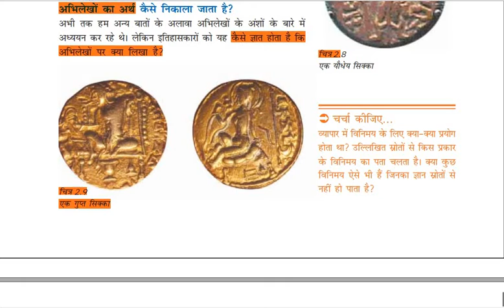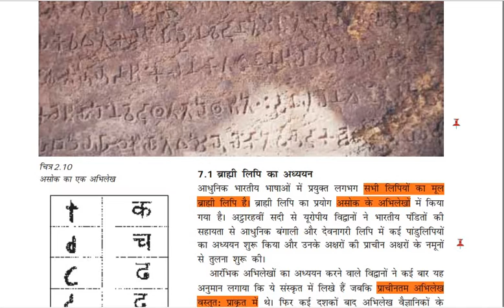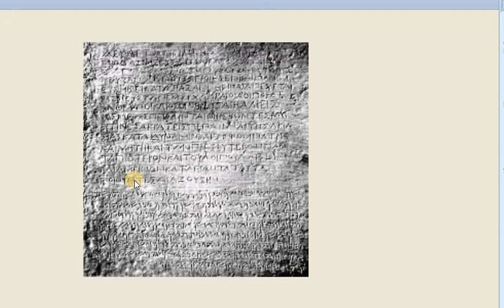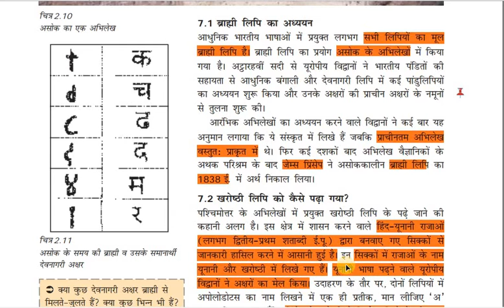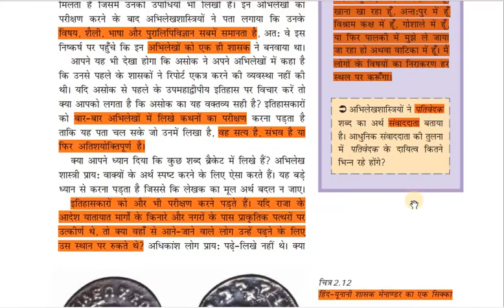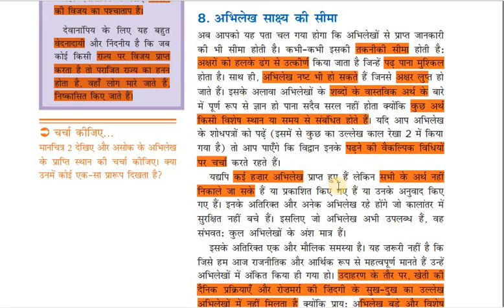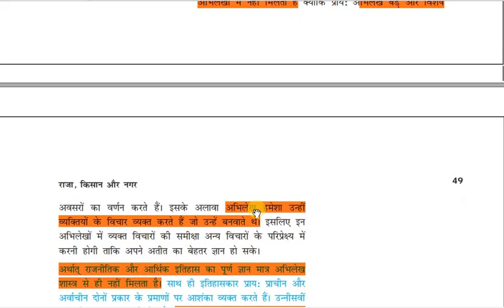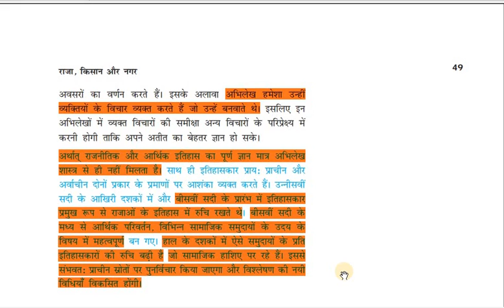NCERT HISTORY CLASS 12 CHAPTER 2 PART 5 | Ashoka's Edicts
NCERT HISTORY CLASS 12 PART 5 | Ashoka Edicts| Ashoka the great